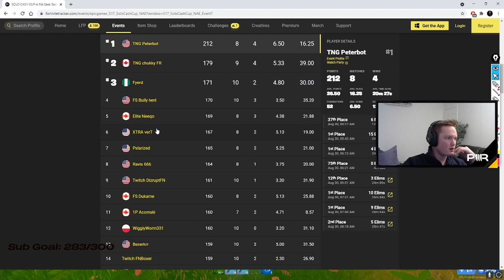The Biggest Solo Cash Cup Choke I've Ever Seen..